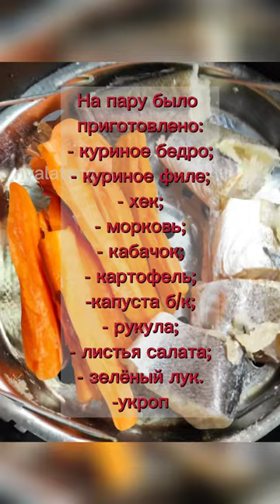овощи на пару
режим овощи на 5 минут